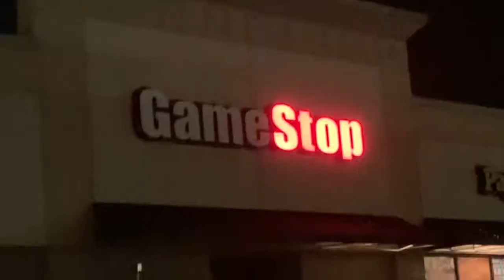CRYPTIC SEAL SUMMER 19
Website open soon, cryptic summer.
Songs used
1. Cleaner Air by Yeek
2. After School Club by Cosmo Pyke
3. Lets Ride by Q-Tip
4. Come Over by The Internet
5. Ghost Duet by Louie Zong